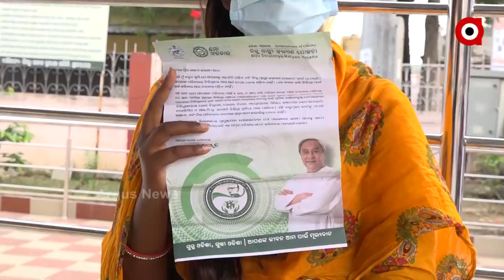ପ୍ରହସନ ପାଲଟିଛି ବିଜୁ ସ୍ବାସ୍ଥ୍ୟ କାର୍ଡ । ମାଗଣା ଚିକିତ୍ସା କେବଳ ଭାଷଣବାଜି ।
କାର୍ଡ କୌଣସି କାମକୁ ଆସିବନି ବୋଲି ସିଧା ସିଧା ମନା କଲେ ବିଜୁ ସ୍ବାସ୍ଥ୍ୟ କାର୍ଡ ସଂଯୋଜକ । କାର୍ଡ ଥାଇ ବି ବାଧ୍ୟ ହୋଇ ଘରୋଇ ହସ୍ପିଟାଲରେ ୨ ଲକ୍ଷ ଟଙ୍କା ଗଣିଲେ ରୋଗୀ । ଏଭଳି ଅଭିଯୋଗ ଆସିଛି ସୁନ୍ଦରଗଡ଼ ହେମଗିରି ବ୍ଲକ ଗର୍ଜନଜୋର ଗ୍ରାମରୁ ।